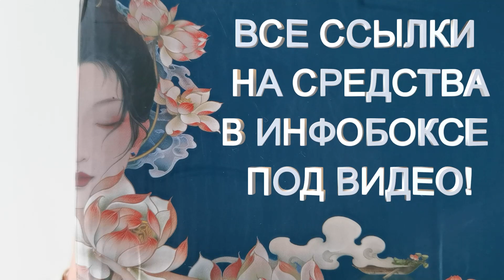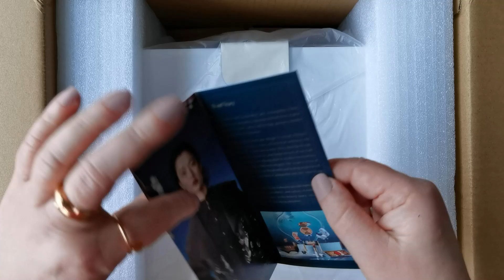ШОК - ЛАКШЕРИ АДВЕНТ ИЗ КИТАЯ! СДЕЛАЛИ ВСЕХ! FLORASIS, BEAUTY GRANNY.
Мой Инстаграм: / kbeautygranny   .

Средства, фигурирующие в видео:
Код InnaXFLORA дает вам вкусную скидку при заказе более, чем на 100 долларов!
🔴 Губная помада из фарфоровой линии с барельефами из мифологии, стойкая, бархатистая, рябиновая,

Все средства из видео я приобрела сама. Мне глубоко небезразлично, что я наношу на лицо, и я выбираю выбираю себе косметику только сама :) .